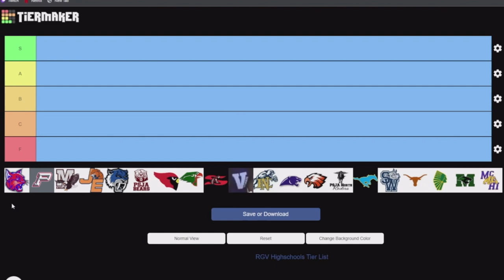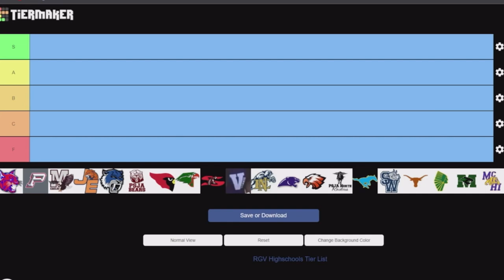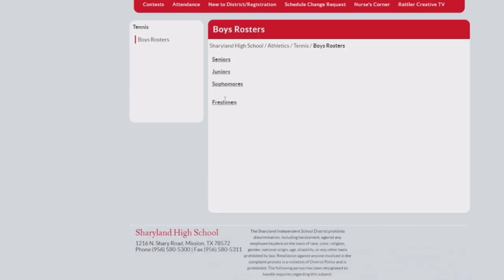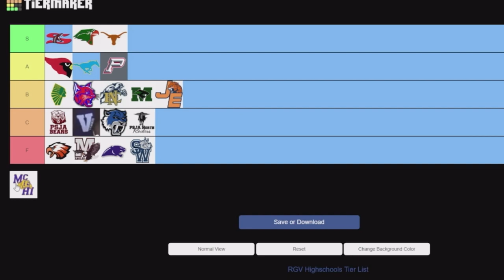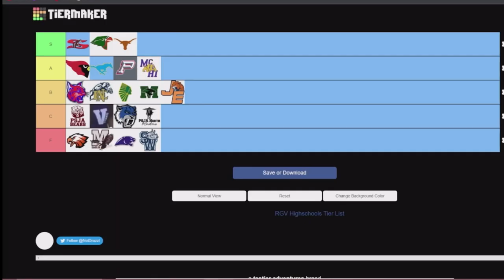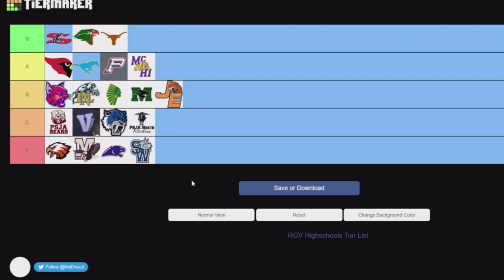RGV HS Tennis Tierlist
Ed Eddie Oscar Miguel and Jacob rank highschool tennis teams.